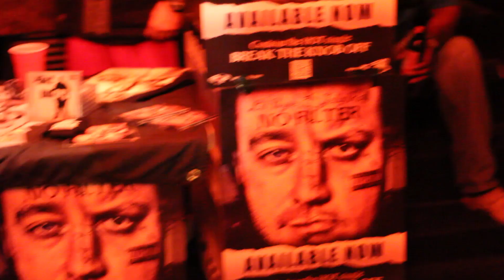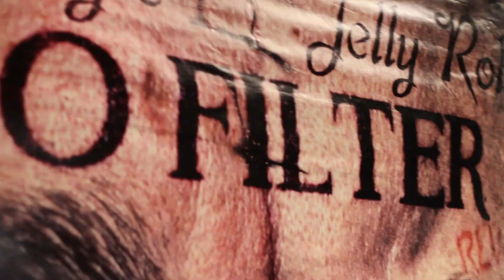Adventures of Lil Wyte & Jelly Roll "Tour Life" Episode One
This is the first of three installments of Adventures of Lil Wyte & Jelly Roll "Tour Life" on the Abominationz III tour.

Lil Wyte & Jelly Roll "No Filter" album is in stores nation wide @ Best Buy, FYE, Hastings, all Indi & mom/pop in stores now!

Filmed by Thomas Toner(@thomastoneryo) for Phixieous Entertainment, Reggie Hinez (@blaqcolione)for Green Storm Film Group & Tyler Davis for Tyler Davis Concepts

Editing by G-Wiz for Green Storm Film Group